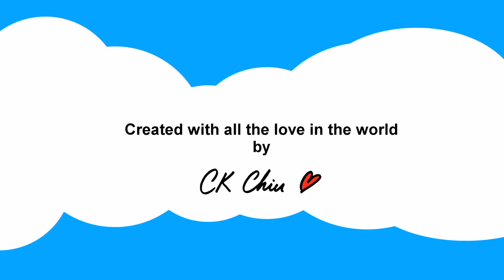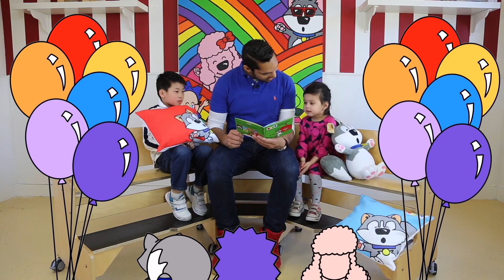Voorleesverhalen | Voorleesverhaaltjes | OMARM NIEUWE SITUATIES | Nuki's eerste schooldag | Afl. 2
Nuki is bang voor zijn eerste schooldag. Al snel leert hij dat de dingen waar je bang voor bent, soms juist de mooiste dingen in het leven kunnen zijn.

Nuki het gelukshondje is gecreëerd door CK Chiu.

Met dank aan de kids!

Deel Nuki het gelukshondje met je vrienden!